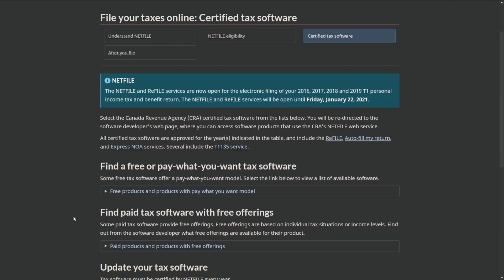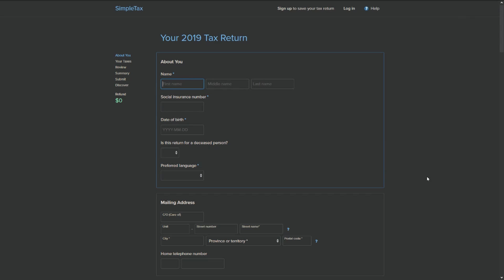Andrew's Quest - Day 1213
2020 May 19